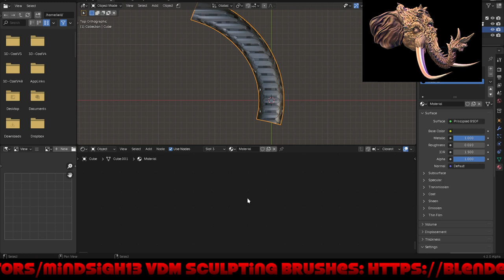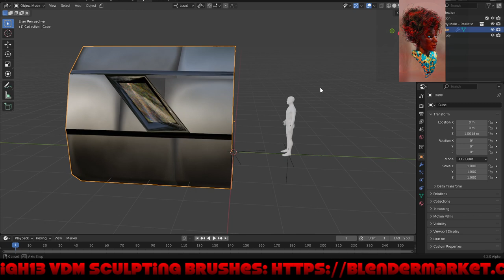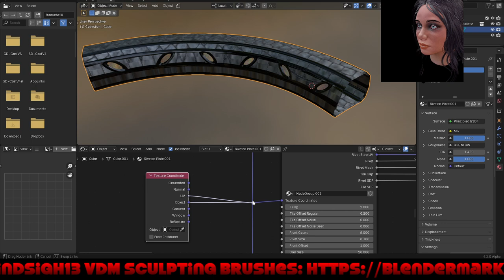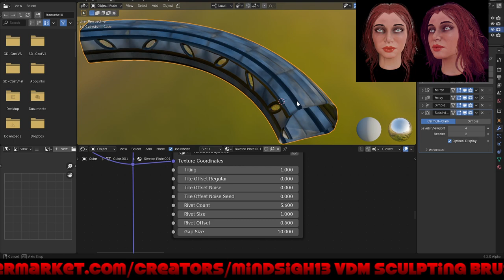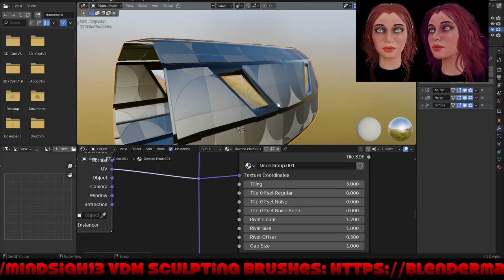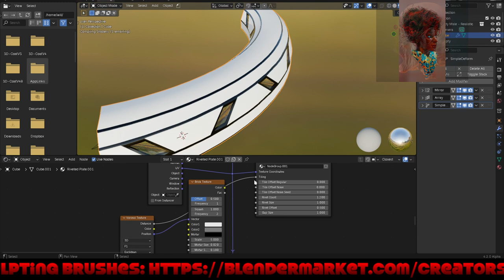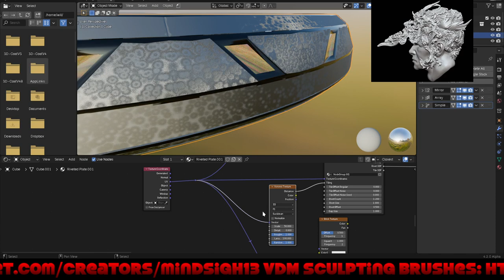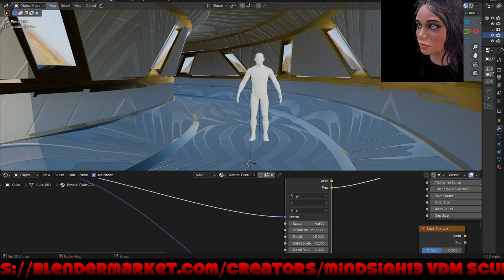Modular Sci-Fi Interior Build Set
Making Build Kits in Blender, 3D